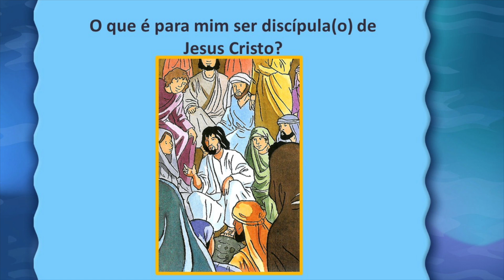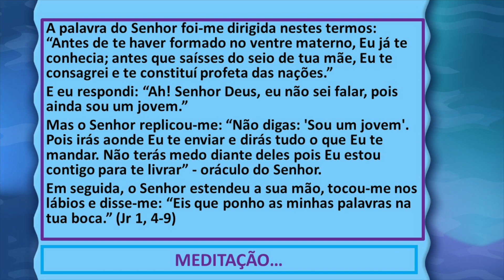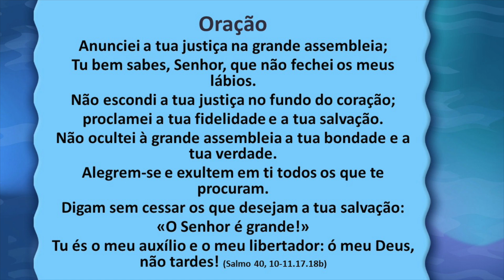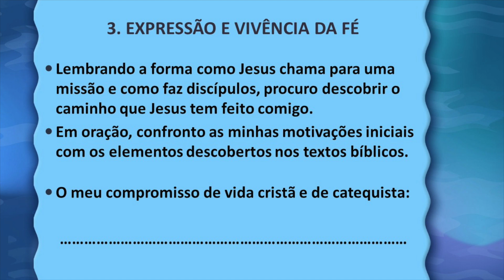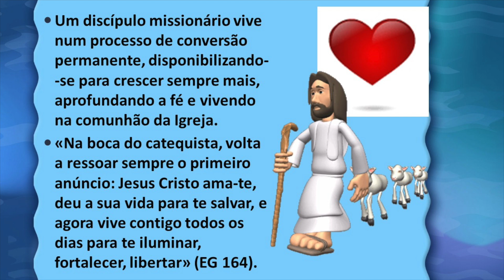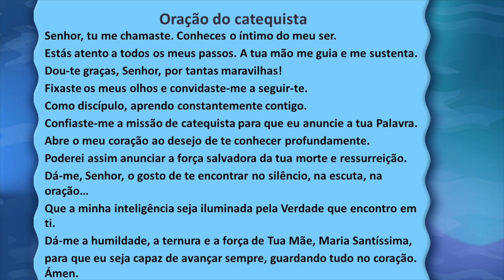«Primeiro Anúncio e Discipulado - tema 1 do curso «ser catequista hoje»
Veja ou reveja a conferência «Primeiro Anúncio e Discipulado - uma exemplificação a partir do tema 1 do curso «ser catequista hoje», proferida por Maria Luísa Boléo nas Jornadas Nacionais de Catequistas, 2018